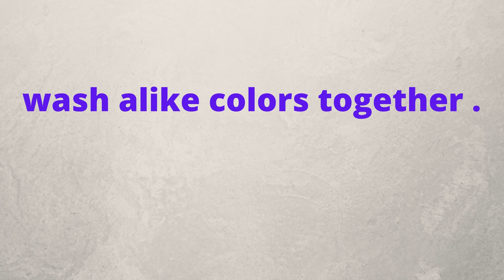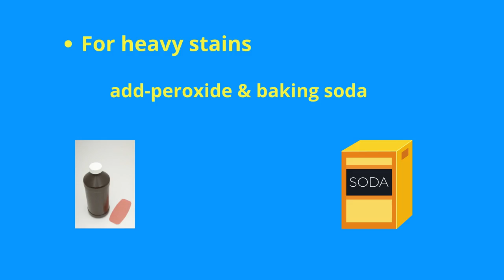Laundry sorting tips, learn to sort your laundry#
Learn laundry sorting, get a look at different ways to separate laundry for best results & lasting colors!